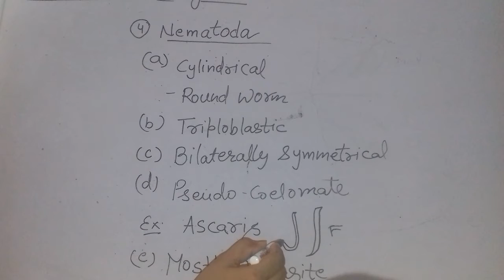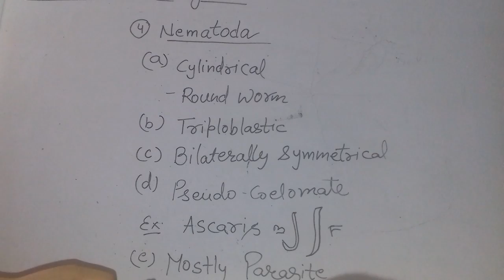9th class chapter 7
Nematoda